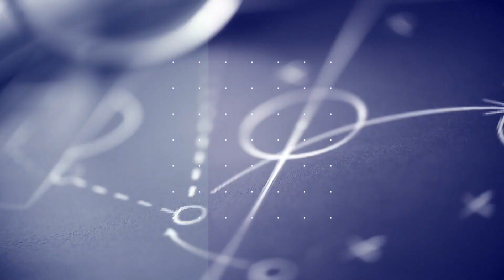"Löw'den neden vazgeçildi? | Terim geri dönebilir! | Valerien Ismael erken gelseydi..." CEZA SAHASI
Milliyet Gazetesi Spor Muhabirleri Serdar Sarıdağ, Nevzat Dindar ve Senad Ok'un Süper Lig gündemini değerlendirdiği CezaSahası'nın yeni bölümü sizlerle.

00:00 Teaser
01:32 Açılış
05:35 Jorge Jesus adım adım Fenerbahçe'ye
12:00 Galatasaray'da başkanlık seçimi
16:00 Dursun Özbek aday olacak mı?
18:10 Beşiktaş'ın gündemi
20:00 Beşiktaş'ta Sörloth iddiası
24:50 Bu Köşe Ters Köşe
38:55 Kapanış

◥ Skorer'i takipte kalın...